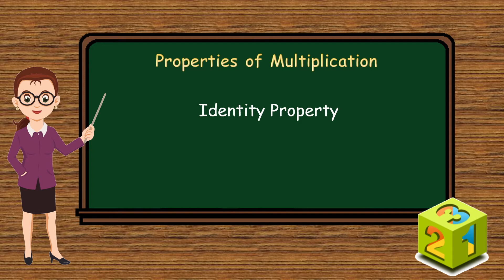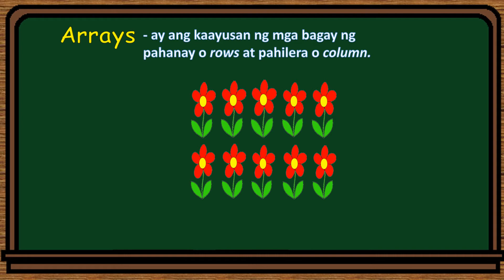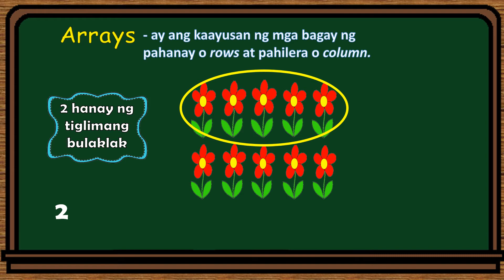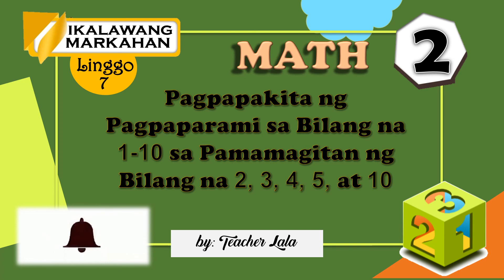Pagpapakita ng Pagpaparami sa Bilang na 1-10 sa Pamamagitan ng Bilang na 2, 3, 4, 5, at 10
Math Learning Video for Grade 2
Week 7
Second Quarter